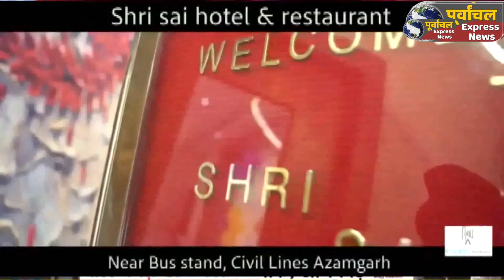आजमगढ़ के नर्सिंग होम में कर्मचारी के दुर्व्यवहार पर हंगामा